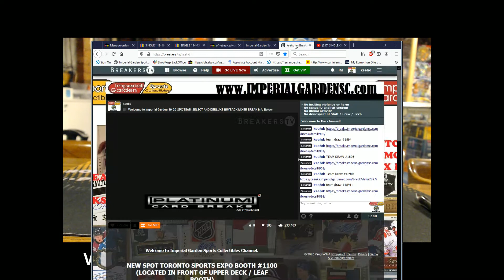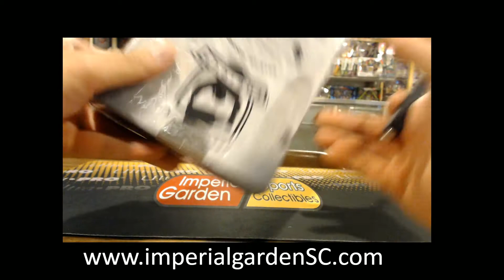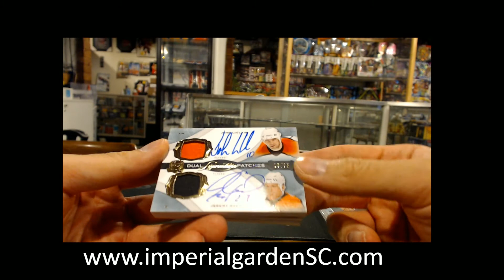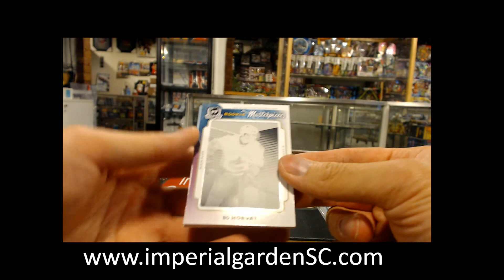SINGLE BREAK #2348 : 14-15 UD THE CUP (EXQUISITE) NHL HOCKEY BOX